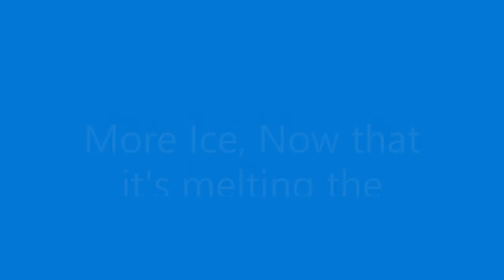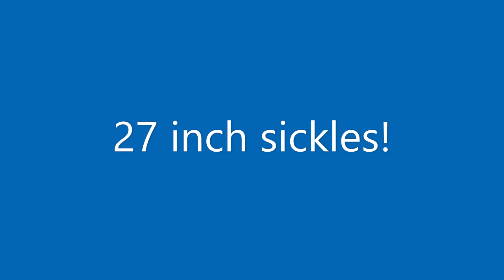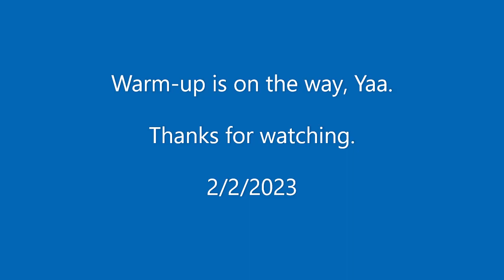More Ice Almost done with this